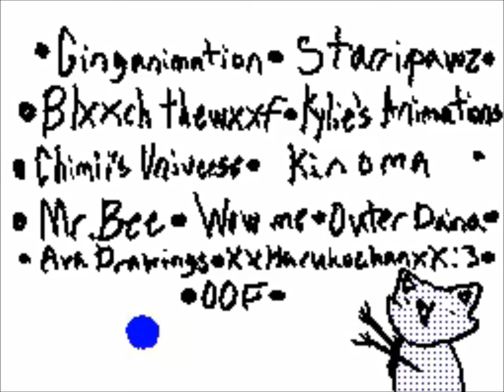intro (for my goodbye to a world map) flipnote